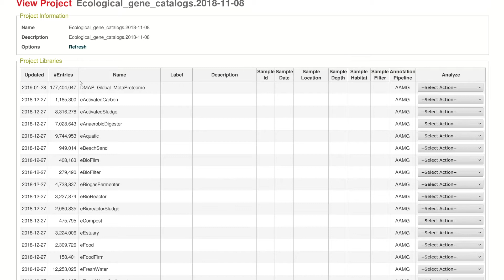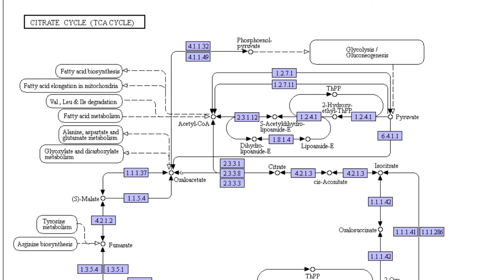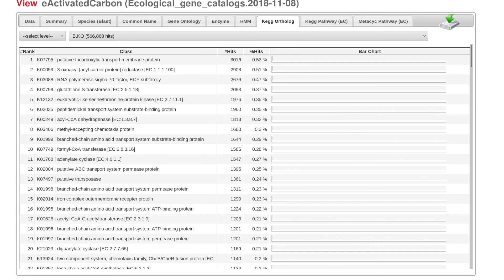KMAP Browsing Gene Catalogs